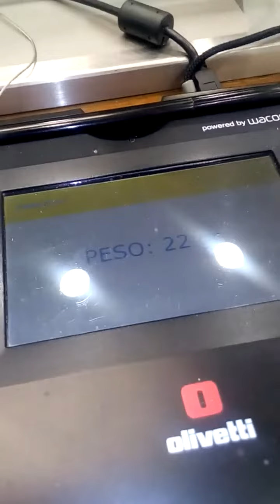2.02 .2022📩🪙Le Poste Italiane 🇮🇪